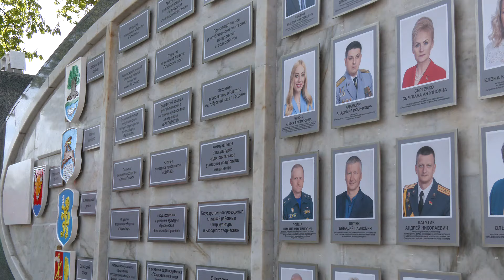В Гродно названы имена людей, удостоенных звания "Человек года Гродненщины"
В Гродненской областной филармонии состоялось чествование победителей ежегодного областного соревнования Гродно и районов области за достижения высоких показателей в экономическом и социо-культурном развитии, организаций и граждан, которым присвоено почётное звание "Человек года Гродненщины".

Мероприятие посвящено Празднику труда и открытию обновлённой Доски почёта области. За наградами на сцену филармонии поднимались и лидчане. Звание "Человек года Гродненщины" присвоено начальнику участка отделочных работ Строительно-монтажного трест №19 Елене Жодик и отдельщику выдувных изделий Стеклозавода "Неман" Валерию Багинскому. За успешную работу отмечены частное унитарное предприятие "СТОЛЛЕ" и Лидский районный центр культуры и народного творчества. Председателю Лидского райисполкома Сергею Ложечнику вручены награды за достижения района.